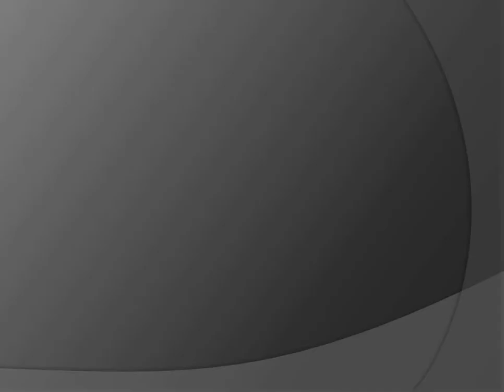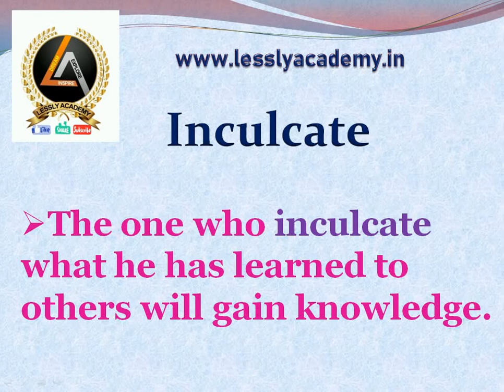words to learn #28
Hello, Everyone Here we uploaded the video of "words to learn video"